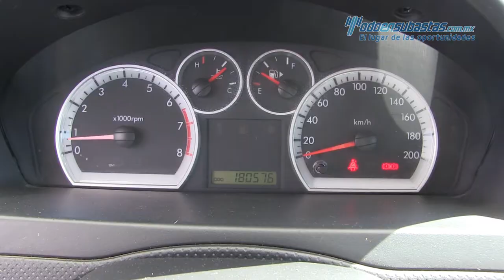Chevrolet Aveo 2014 - 119127